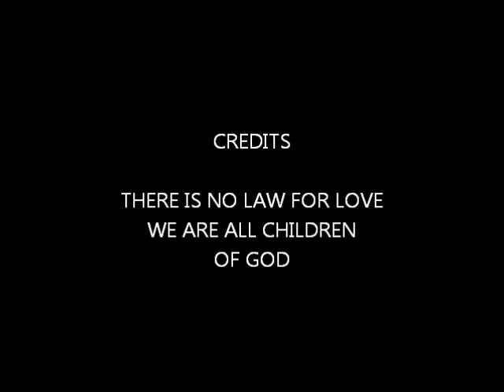YOUR A SPECIAL PERSON & THOSE SEEKING REAL TRUTH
WHEN THOSE SPEAKING TRUTH ARE SILENT